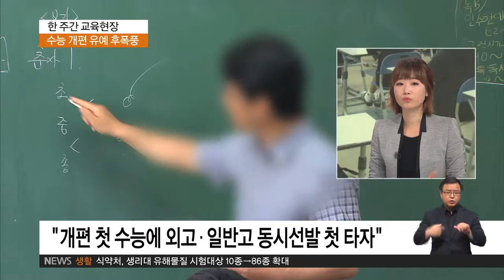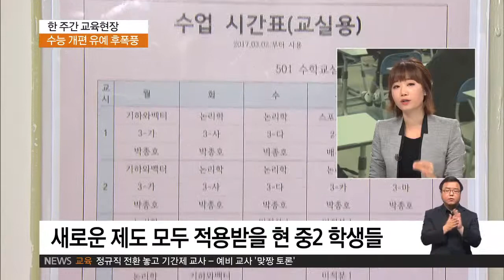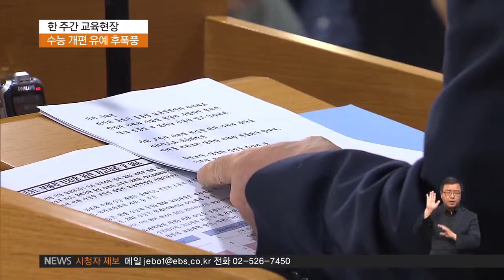2017.09.01 [한 주간 교육현장] 1년 미뤄진 수능 개편안, 후폭풍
가장 궁금한 건 학교 현장의 분위기입니다. 중2 학생들과 중3 학생들의 희비가 엇갈렸다고도 볼 수 있는데, 학교 분위기는 어떻습니까.

이윤녕 기자
네, 교육부가 어제 수능 개편을 1년 유예한다고 발표하자마자, 입시학원가에서 앞다퉈 내놓은 표현들이 있습니다.

'고등학교 1학년은 반색, 중학교 3학년은 안도, 중학교 2학년은 경악'이라는 건데요.

일단 첫 타자가 될 뻔했던 중3 학생들은 오는 2021학년도 수능이 지금의 수능과 동일하게 치러지면서, 비교적 예측이 가능한 상황에서 고입과 대입을 준비할 수 있게 됐습니다.

문제는 중2 학생들인데요.

원래 중2 학생들은 중3 선배들이 새 교육과정과 수능을 겪는 모습을 보고 학습전략을 짜면 되는 상황이었는데, 졸지에 자신들이 수능 개편의 첫 적용 학년이 되어 버렸습니다.

더구나 중2 학생들은 앞서 교육부가 발표한 업무보고에서도, 외고와 자사고 전형을 일반고와 동시에 시행하게 되는 첫 타자이기도 한데요.

때문에 개편 첫 수능에다가, 외고·일반고 동시 선발까지 모두 첫 대상이 되면서, 애꿎은 중2 학생들은 그야말로 폭탄을 맞게 됐다는 얘기까지 나오고 있습니다.

그런데 문제는 교육부가 1년 후에 발표하는 게 수능 개편안 뿐만이 아니라, 고교 체제 전반을 손질하는 종합적인 개선책이라고 얘기를 했거든요. 이렇게 되면 중2 학생들이 경험하게 될 변화는 더 크지 않겠습니까.

일단 교육부가 이번에 1년 유예 결정을 하면서, 내년에 종합적인 개선책을 발표하겠다고 했거든요.

그러니까 수능 절대평가라는 시험 평가방식의 개선만으로는 고교 정상화라는 목표를 달성할 수가 없다고 판단을 해서 앞으로 1년의 고민을 더 한 뒤에, 대입제도 전반을 손보겠다는 건데요.

여기에 들어가는 것이 고교학점제, 내신 성취평가제(내신 절대평가), 고교교육 정상화 방안 등입니다.

그런데 이걸 하나하나 보시면 내신을 절대평가로 한다든지, 고교학점제를 전면 도입한다든지, 이게 사실 학교 현장에서는 매우 큰 변화 요소들이거든요.

때문에 아마도 이런 여러 가지 변화들이 한꺼번에 오게 되면, 지금의 중2 학생들이 실질적으로 체감하게 되는 현장의 변화는 상당히 클 수 있습니다.

실제로 입시전문가들은 만약 1년 후에, 수능 절대평가와 고교학점제, 내신 성취평가제 등이 함께 도입이 되면 대학에서 변별력을 가리기 위해 오히려 새로운 대입 전형을 도입할 가능성도 있다는 분석을 내놓기도 했습니다.

때문에 어떻게 보면 중2 학생들은 앞으로 학교에서는 새로운 제도에 적응하면서, 또 대입을 위해서는 내신과 수능, 비교과 가운데 어디에 집중을 해야 할지 혼란이 커질 수 있습니다.

그런가 하면 교육부가 이번 발표를 연기하면서, "의견수렴이 잘 되지 않았다, 그래서 1년 동안 더 의견을 수렴해보겠다"고 밝혔는데요. 그런데 사실 지금 좁혀지지 않는 의견이 1년 지난다고 좁혀질까 싶기도 하거든요.

이윤녕 기자
네, 어제 현장 기자들도 이 부분에 대해서 질문을 좀 했는데요.

여기에 대한 교육부의 답변은, 앞으로 1년 동안 '대입정책포럼'이라는 것을 구성해서 이 의견수렴 절차를 다시 진행해 보겠다는 겁니다.

고등학교 교사와 대학 관계자, 학부모, 정부 관계자 등이 모두 모여서 지금 계속해서 얘기가 나오고 있는

고교학점제나 내신 성취평가제, 고교교육 정상화 방안, 대입정책 등을 논의하겠다는 건데요.

일단 교육부 관계자의 말에 따르면, 대입정책포럼에서 나오는 의견을 토대로, 곧 출범할 국가교육회의의 자문을 거쳐서 내년 8월까지는 종합적인 개선책을 내놓겠다는 입장입니다.

개편안 얘기가 계속 나오고 있습니다만, 수능만큼이나 사실 관심이 높은 건 학생부종합전형이 아닐까 싶은데요. 비중이 높아지는 만큼, 학종 전형에 대한 개선 요구도 상당한 것으로 알고 있는데요.

학생부종합전형은 정량적인 성적 외에도 학생들의 다양한 특기와 적성을 고려해서 선발할 수 있도록 도입을 했지만, 운영이 되는 과정에서 '깜깜이 전형' 혹은 '금수저 전형'으로 불리며 비판을 받아왔는데요.

이와 관련해서 교육부는 수능 뿐만이 아니라 이 학종 전형의 개선을 위해 학교생활기록부와 교사추천서 가운데 학생과 교사에게 부담이 되거나 혹은 사교육을 유발하는 요소가 있다면 개선을 하겠다고 밝혔습니다.

또, 대입 평가기준 정보를 대학과 협의해 공개하도록 하고, 대입에도 블라인드 면접을 도입해 공정성을 강화하면서 학생부종합전형에 대한 학생과 학부모의 신뢰를 회복하겠다고 했습니다.

아마도 내년 8월에 나오는 종합대책에 이 학생부종합전형에 대한 부분도 함께 포함될 것으로 보이는데, 교육부가 어떤 개선안을 내놓을지 주목되는 부분입니다.

네, 출범 이래 계속해서 소통을 중시하고 있는 문재인 정부인데요. 남은 1년의 기간 동안 교육부가 이 첨예한 수능 및 대입 제도 개편안 문제를 놓고 어떻게 의견수렴을 해 나갈지 지켜봐야겠습니다.

이윤녕 기자, 수고하셨습니다.